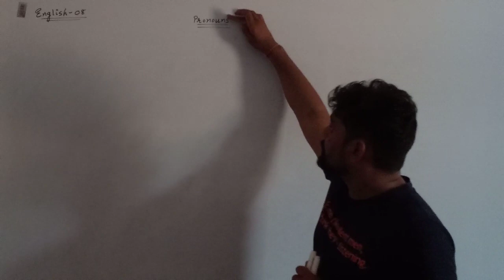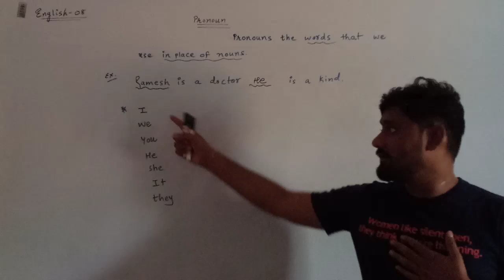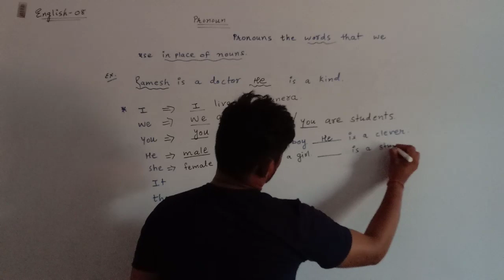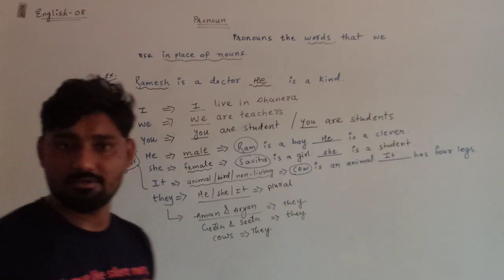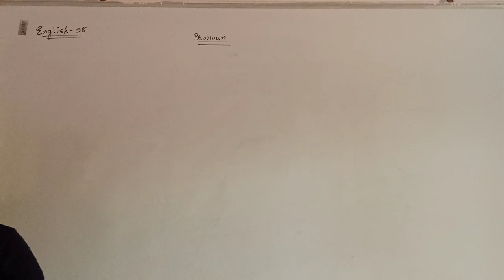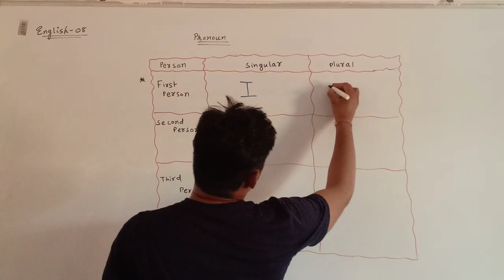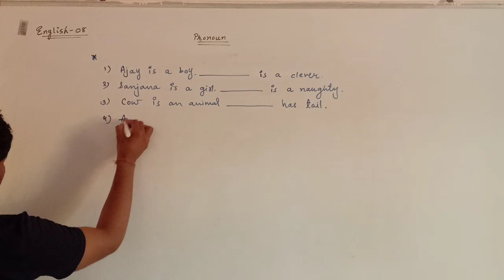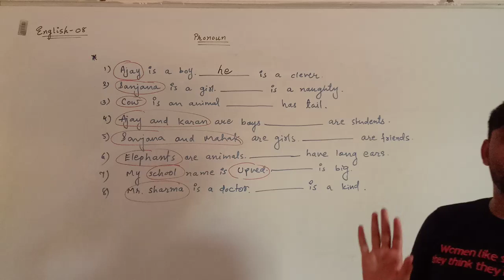9th EMS English MD Sir Lecture-8